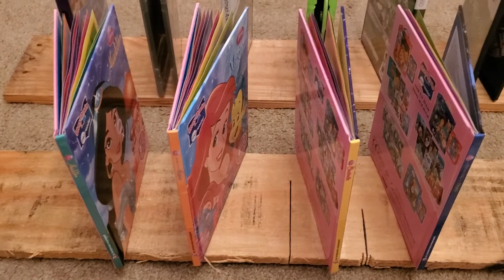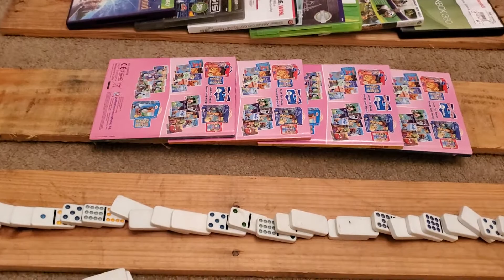Domino Levers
Explore potential and kinetic energy with dominoes.